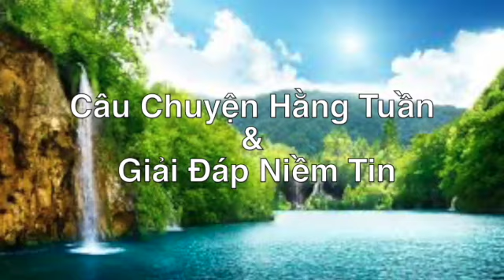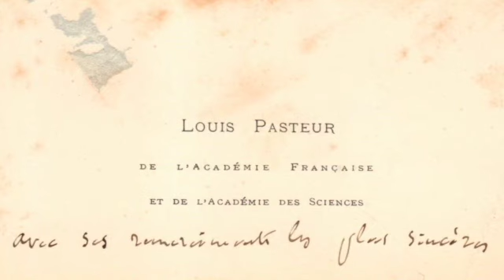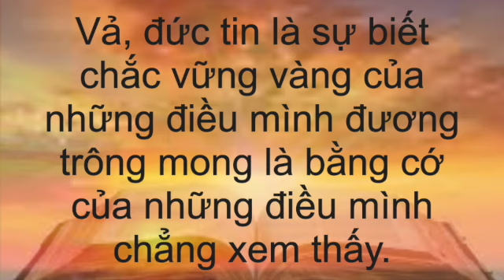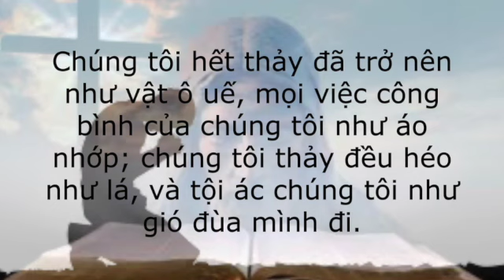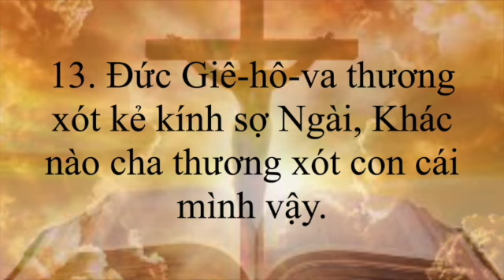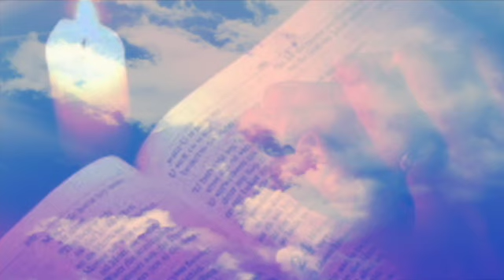ĐỨC TIN- CHÌA KHOÁ THIÊN ĐÀNG (phatthanhtinlanh.net)